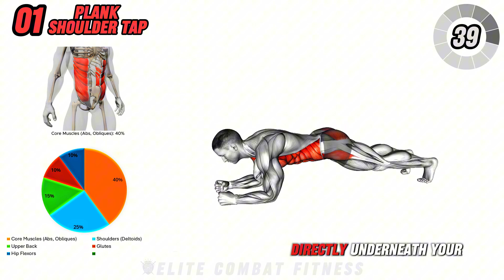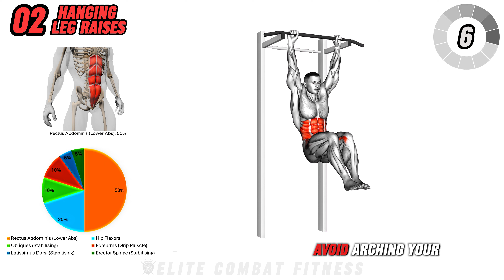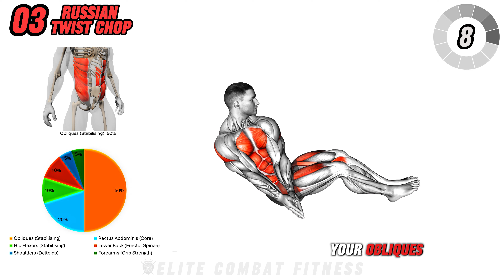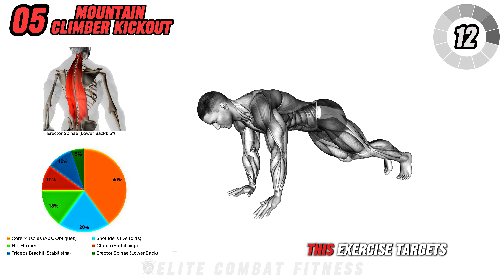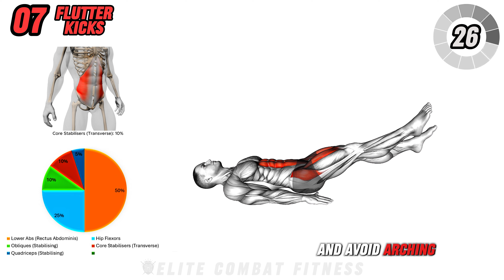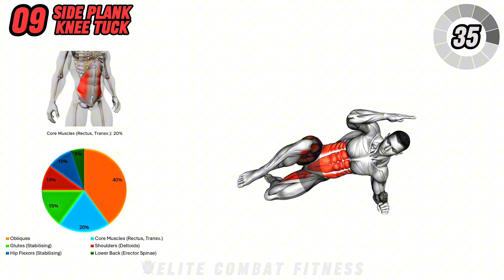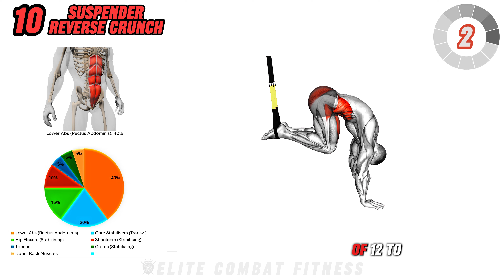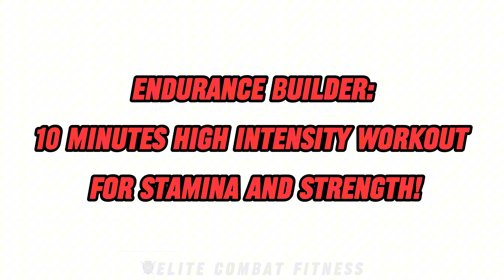Core Crusher: 10 Minutes of Abs Exercises for a Ripped Physique!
Timeline/Chapters:
00:00 - 00:22 - Introduction
00:22 - 01:19 - Plank Shoulder Tap
01:19 - 02:16 - Hanging Leg Raises
02:16 - 03:13 - Russian Twist Chop
03:13 - 04:10 - Bicycle Crunch
04:10 - 05:07 - Mountain Climber Kickout
05:07 - 06:04 - V Up Double Crunch
06:04 - 07:01 - Flutter Kicks
07:01 - 07:58 - Crab Twist Toe Touch
07:58 - 08:55 - Side Plank Knee Tuck
08:55 - 09:52 - Suspender Reverse Crunch
09:52 - 10:46 - Cool Down/Outro

Get ready to sculpt your midsection and achieve a ripped physique with this 10-minute intense core workout. Designed to target every area of your abs, this routine is perfect for burning fat, building strength, and improving definition. Whether you’re aiming for a six-pack or a stronger core, these exercises will challenge your muscles and deliver results fast. Each move focuses on functional core strength, stability, and muscle endurance, helping you develop a tight, toned midsection.

From planks and crunches to dynamic moves like the Mountain Climber Kickout and the challenging Suspender Reverse Crunch, this workout combines high-intensity and bodyweight movements to maximize core engagement. Ideal for all fitness levels, this 10-minute ab session can be added to any fitness routine or performed on its own to keep your core burning!

🔊 Features:
📄 Subtitles: Follow along effortlessly with clear on-screen text guiding you through each exercise step-by-step.
🎙️ Expert Voiceover: Professional coaching ensures you maintain correct form and stay motivated throughout this intense ab workout.
📊 Pie Chart: Track your progress with real-time charts showing muscle activation, keeping you focused on building that six-pack.
💡 X-ray Animations: Visualize the muscles you're working with detailed, interactive animations, helping you perfect each move.

Exercise Descriptions:
Plank Shoulder Tap: Engage your core and shoulders with this plank variation. Maintain a stable plank position while tapping each shoulder, challenging your balance and stability.
Hanging Leg Raises: A tough but effective exercise to strengthen the lower abs. Hang from a bar and raise your legs, focusing on keeping them straight as you lift.
Russian Twist Chop: This rotational move targets the obliques and core. Perform a twisting chop motion with your hands while keeping your feet elevated for an extra challenge.
Bicycle Crunch: One of the most effective ab exercises, the bicycle crunch works your obliques and core with an alternating leg and elbow-to-knee motion.
Mountain Climber Kickout: Add a dynamic twist to your mountain climbers by kicking out each leg to the side, activating your obliques and core while keeping your heart rate up.
V Up Double Crunch: A powerful crunch variation that targets both the upper and lower abs. Perform a V-up followed by a second crunch for maximum core activation.
Flutter Kicks: Keep your abs engaged while fluttering your legs up and down. This move targets the lower abs and helps build endurance.
Crab Twist Toe Touch: A fun but challenging move that works your entire core and coordination. In a crab position, twist and touch your toes while alternating legs.
Side Plank Knee Tuck: Engage your obliques with this side plank variation. Tuck your top knee towards your elbow to increase the intensity and challenge your core stability.
Suspender Reverse Crunch: With your feet elevated in a suspender, perform reverse crunches to target the lower abs, ensuring slow and controlled movement for optimal results.

Feel the burn with this core-blasting workout and take your abs to the next level! Stay consistent, push yourself, and soon you'll see those ripped abs and toned midsection you've been working for. 💪🔥